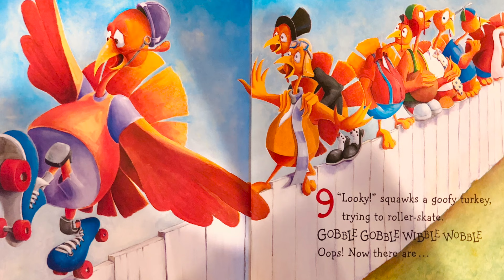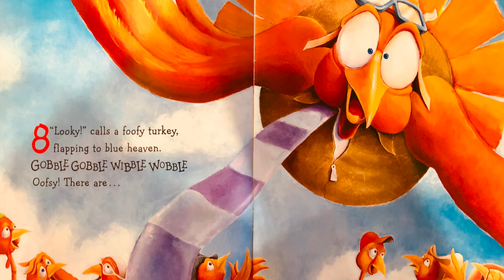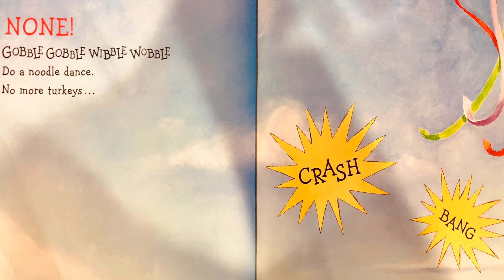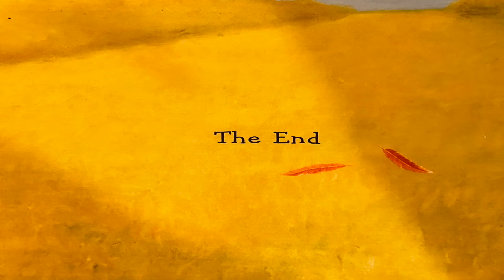🦃 Kids Books Read Aloud: 10 Fat Turkeys by Tony Johnston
Please support the authors and publishers of these amazing books by purchasing a copy for your family. There is something special in holding a book in your hands and turning its pages to experience that story. Please purchase your own copy if you haven't already from the following